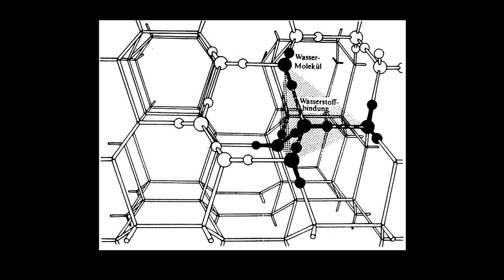heldentot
Tapping passiert an dieser Stelle im Stück:
1:09

Akkorde:
C  G  F (Major Blues, Rock'n'Roll) z.B. 1:51
Am F (Minor Blues entlehnt) z.B. 0:26